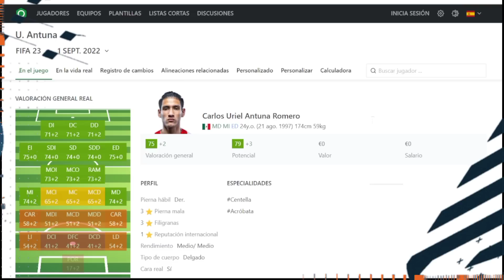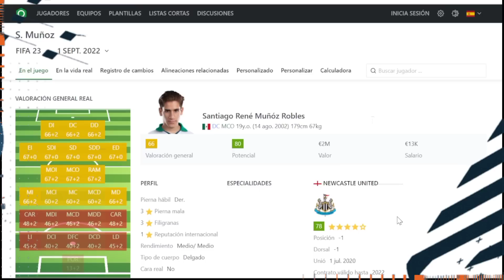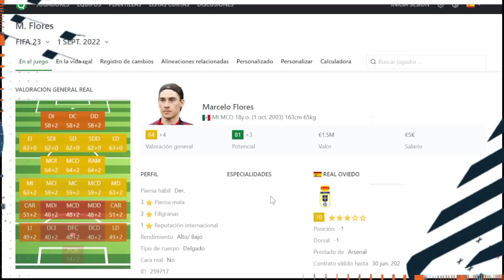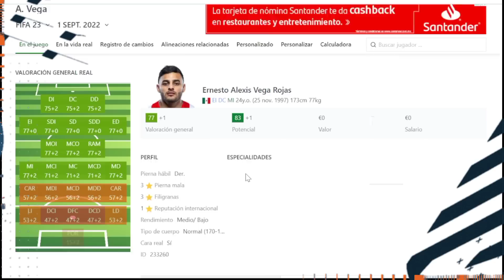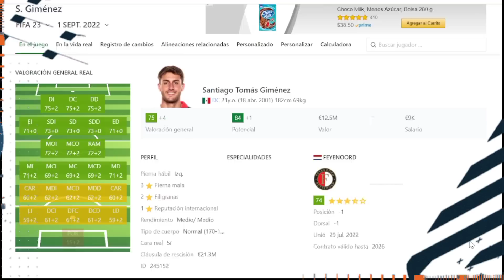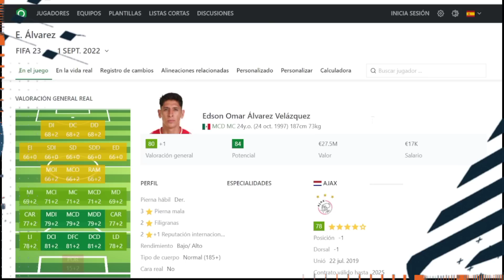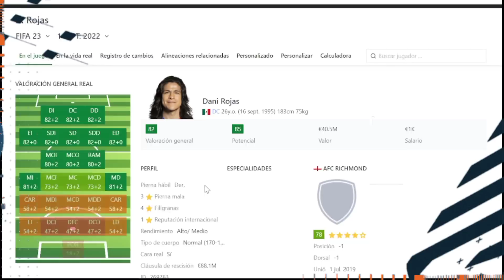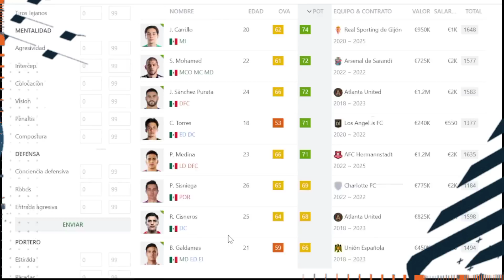Jovenes Promesas Mexicanas FIFA 23 / Antuna, Giménez y Romo con Rostro Licenciado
las Jovenes Promesas Mexicanas de FIFA 23
con muchas sorpresas y justicias para las joyas Mexicanas
Promesas modo Carrera
ajóvenes promesas modo Carrera
Potenciales modo Carrera México